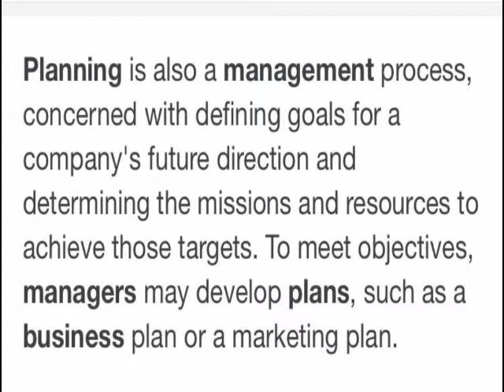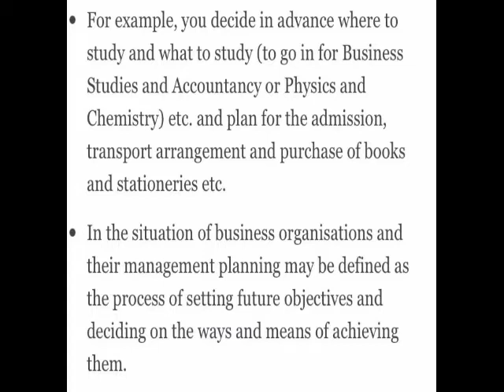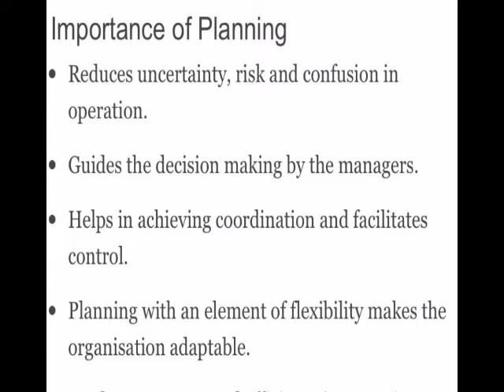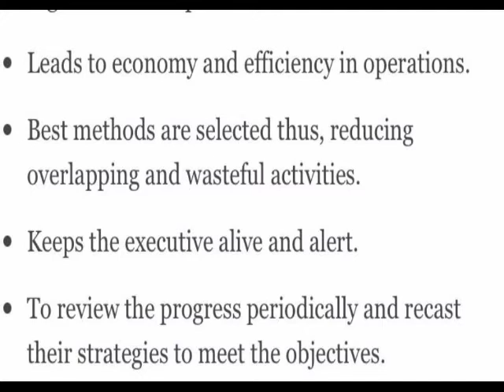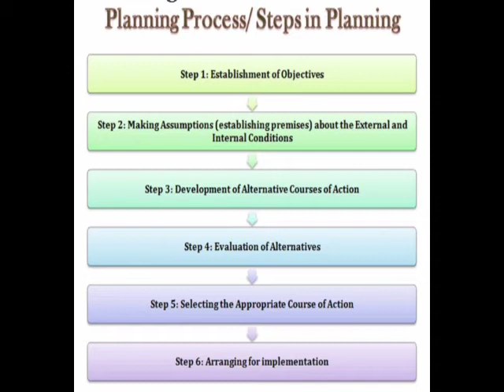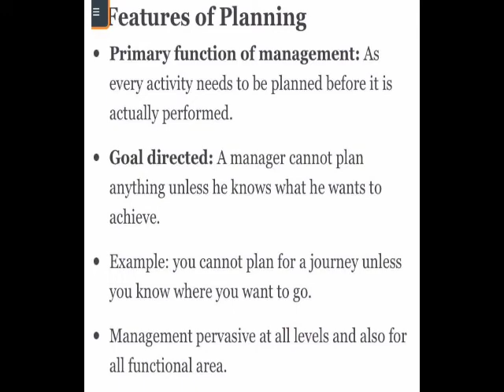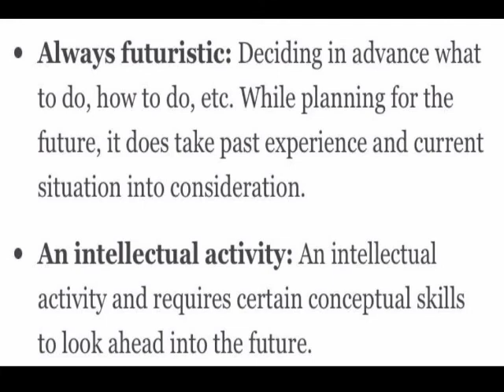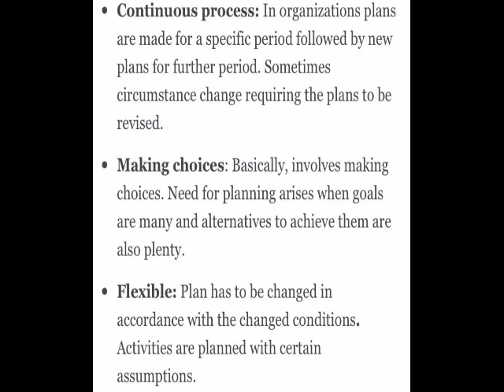PLANNING AND ORGANISING |BUSINESS STUDIES|NIOS |CHAPTER 11 | PART 1